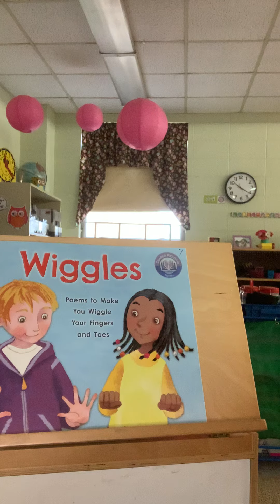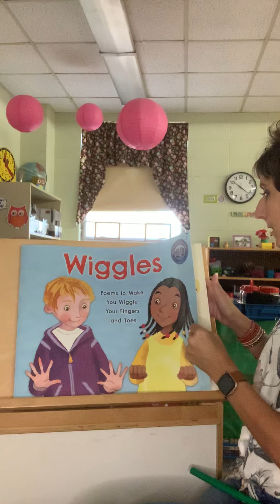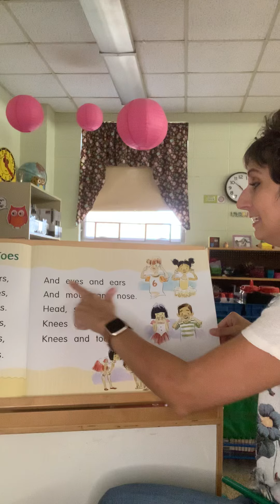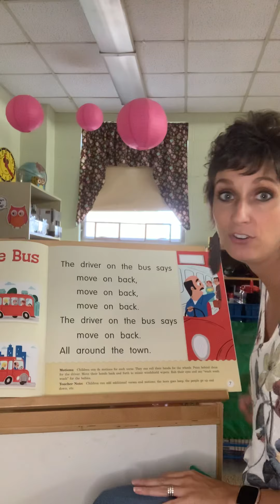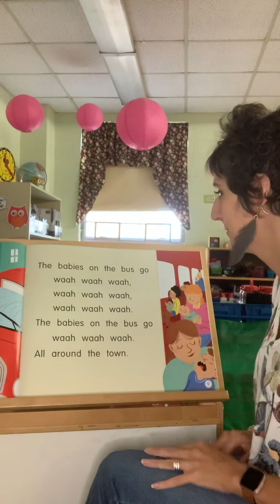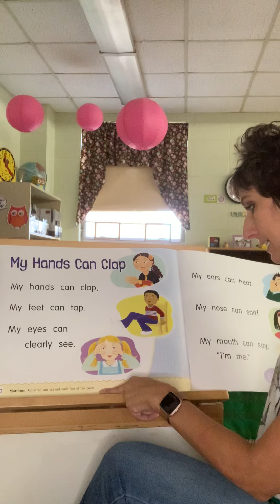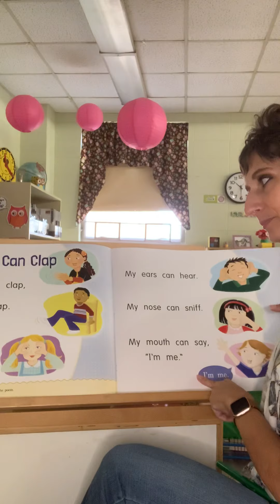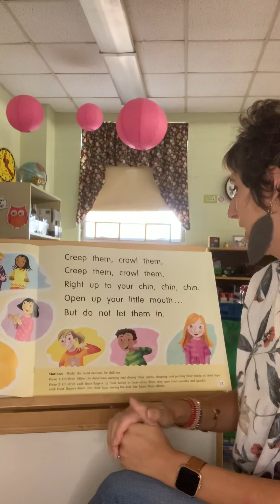SR: Wiggles book 7 (Part 1)